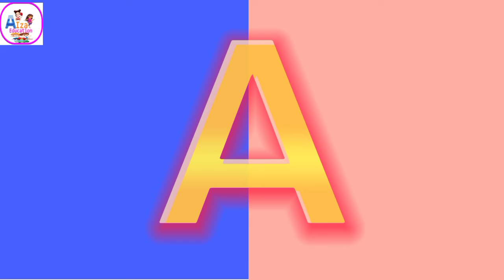learn abcd,abcd, alphabet learning, ABCD,part-2, learn to count, abcd learning, alphabet, A TO Z